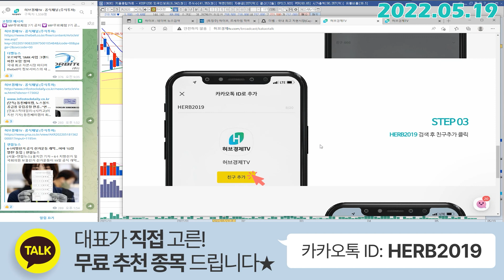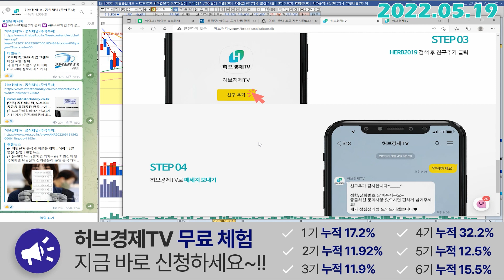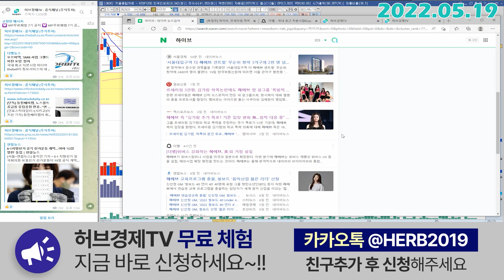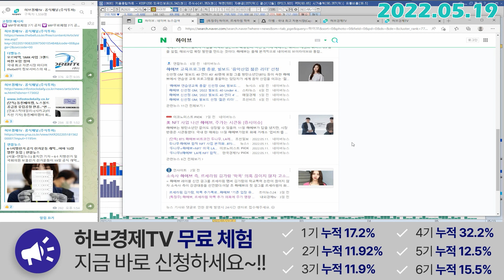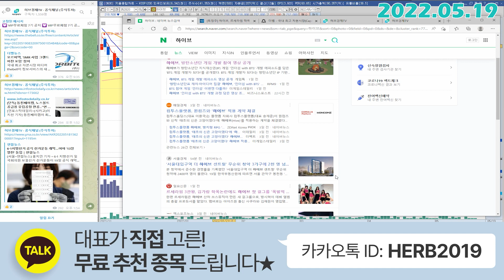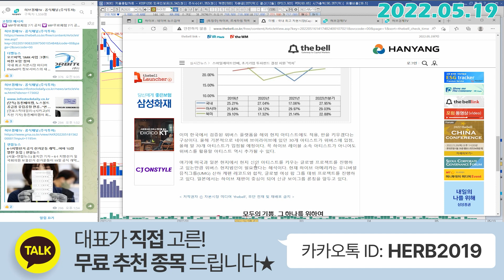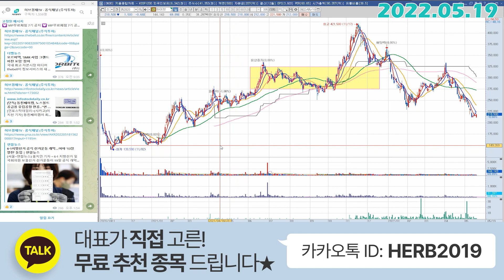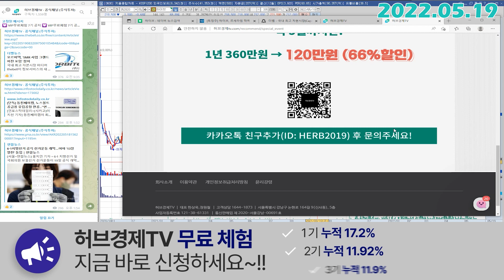하이브 (352820) - 위버스 하나만으로도...